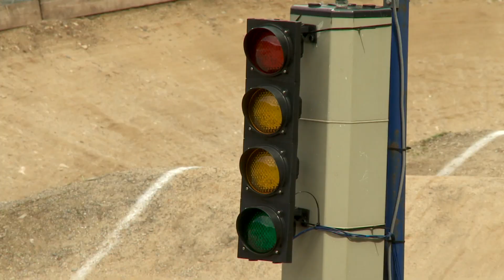BMX Veitsch2012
Lauf Steirische BMX Meisterschaft / Steirisch-Slowenischer BMX Cup 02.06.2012